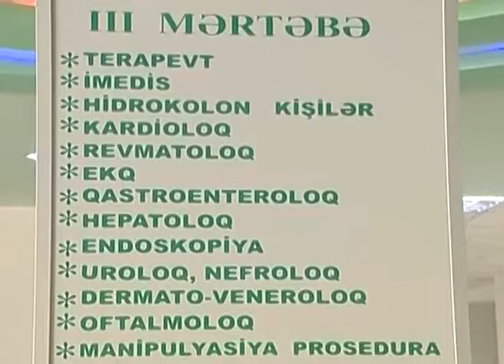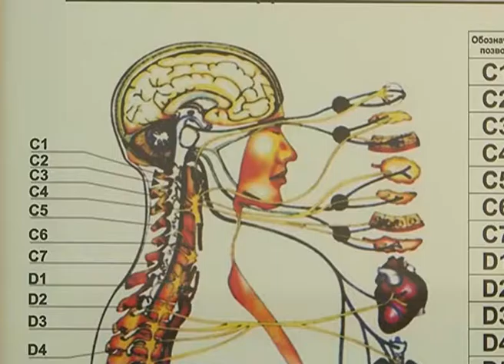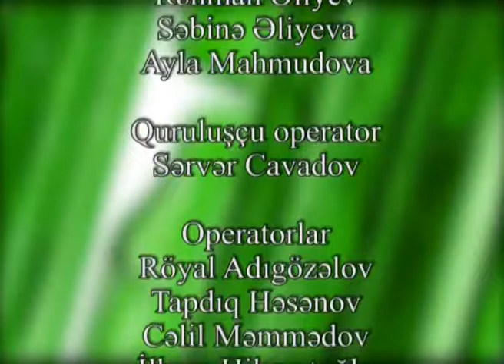Antivirus 48 -Insult (06 12 2016)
Tibbi, elmi-kütləvi, gündəlik verilişdir. “Lider” televiziyasında hərgün, saat 16:30-dan 17:30-dək yayımlanır. Məqsəd- əhalinin tibbi maariflənməsi, təbabətdə  olan yeniliklərlə tanışlıqdır. Verilişdə tamaşaçıları maraqlandıran və tibbin bütün sahələrini əhatə edən geniş spektrli mövzulara ixtisaslı, peşəkar mütəxəssislər tərəfindən aydınlıq gətirilir. Həyatınıza yüklənərək sizi bütün xəstəliklərdən qoruyacaq “Antivirus” verilişində sağlamlığınızla bağlı sizi narahat edən suallara cavab tapacaqsınız. Bu verilişdə ölkənin ən yaxşı tibb mütəxəssisləri sağlamlığa dair ən vacib məsələləri tamaşaçılarla bölüşəcəklər. Çünki sağlam olmaq istənilən nəticələri əldə etmək imkanına malik olmaq deməkdir. Sağlam bədəndə, sağlam ruh olur! .